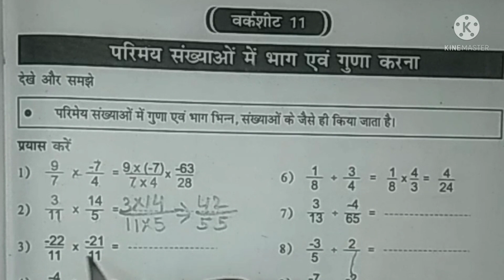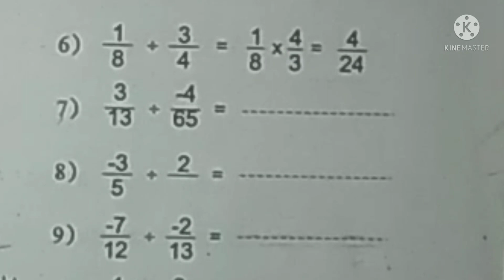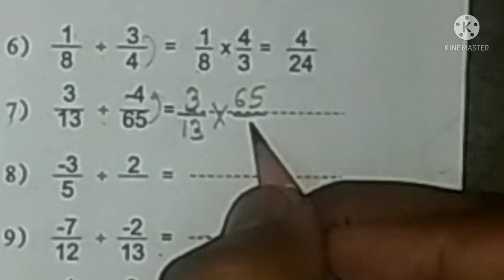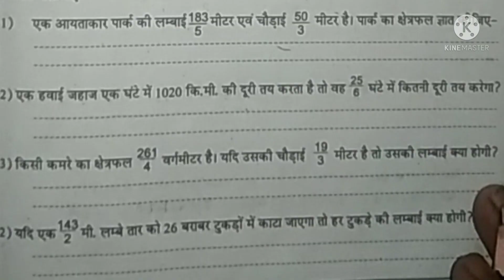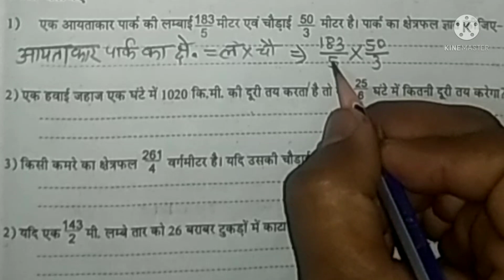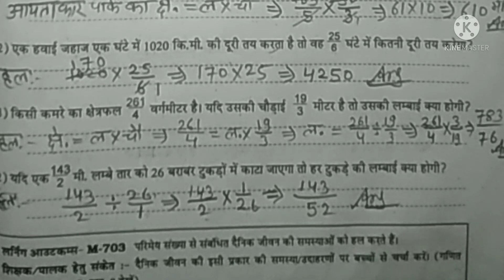ब्रिज कोर्स 2022-23 गणित कक्षा 8 वर्कशीट 11|लर्निंग आउटकम्स आधारित लर्निंग गेप सामग्री|Bridge course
ब्रिजकोर्स लर्निंग आउटकम्स आधारित लर्निंग गेप सामग्री वर्कशीट-11 गणित कक्षा-8|Learning outcomes aadharit learning gap samagri book

लर्निंग आउटकम्स आधारित लर्निंग गेप सामग्री|Learning outcomes adharit learning gap samagri class-8